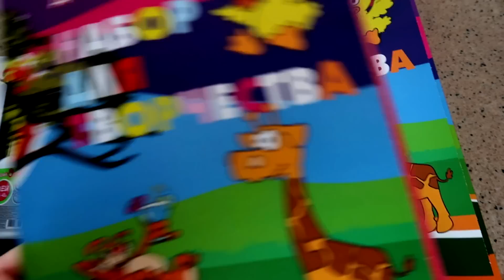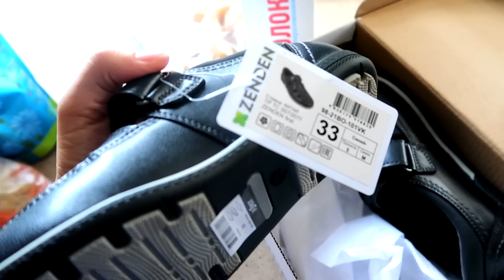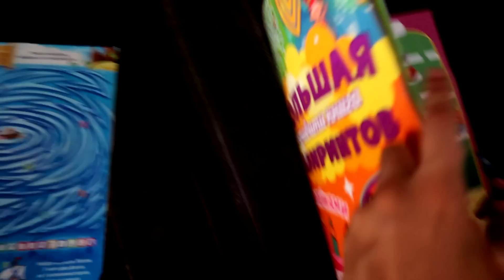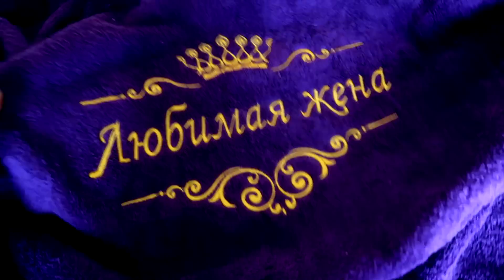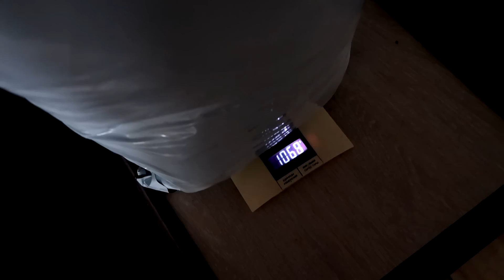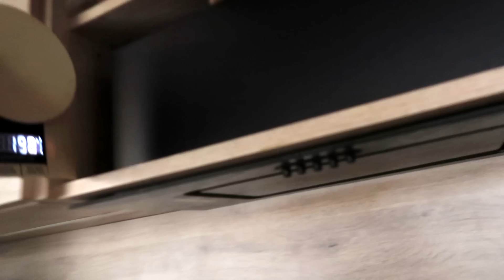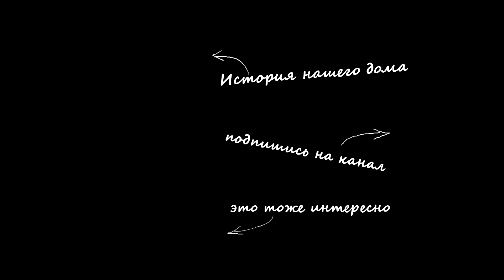vlog ☀️ СУП ИЗ ПЕРЕПЕЛКИ / СОЖГЛА КУХНЮ / СБОРЫ В ШКОЛУ / ВЫШИВКА НА ХАЛАТАХ / КРОЛИК В СМЕТАЕ